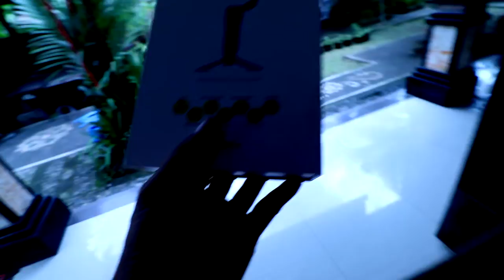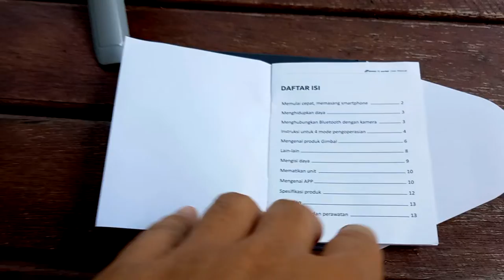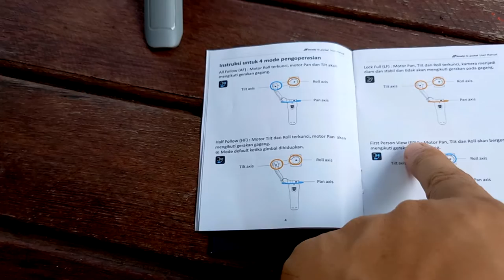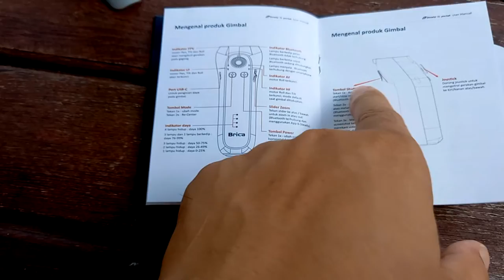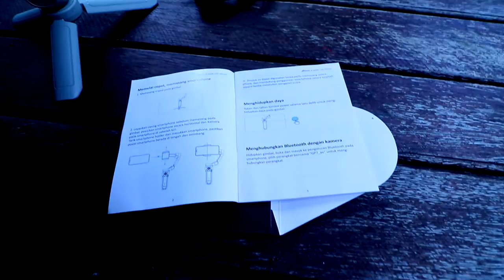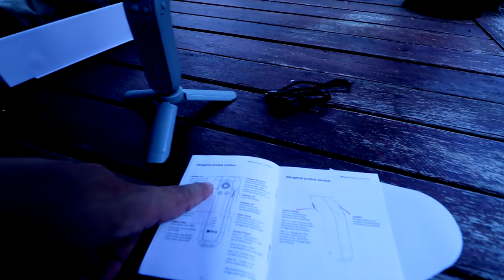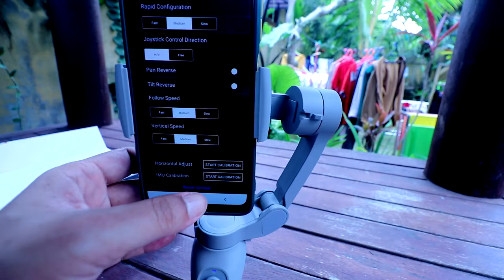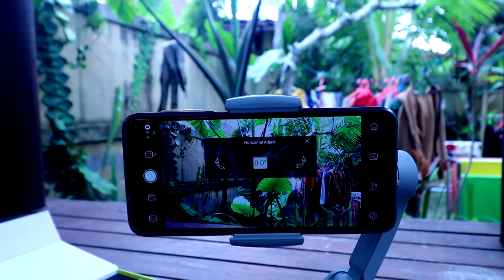MAINAN BARU, GIMBAL B STEADY 2 POCKET 2022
Punya mainan baru, gimbal untuk hp, katanya murah dan termurah.